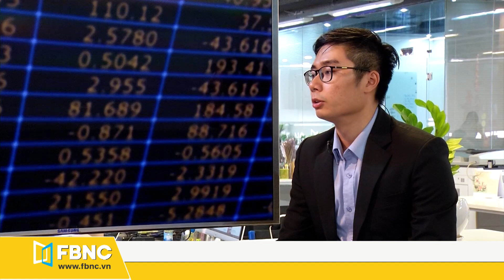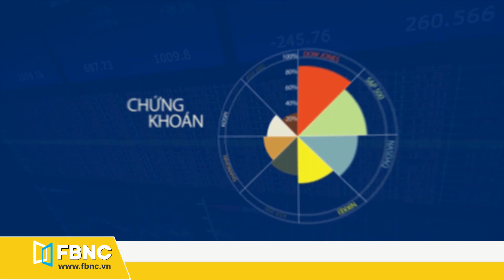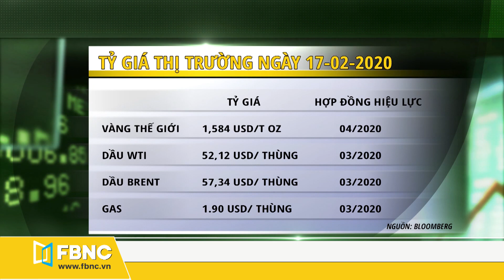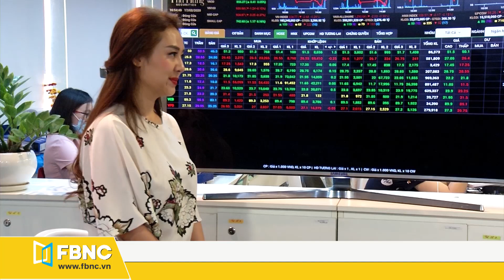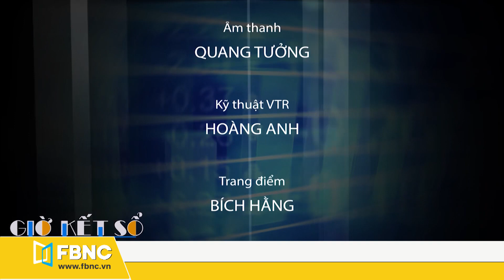Có nên đầu tư khi thời điểm rủi ro nhất của thị trường vừa đi qua? | FBNC TV Giờ Kết Sổ 17/02/20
FBNC TV - Giờ Kết Sổ - 10: 23 Đã 2 tuần trôi qua kể từ khi tác động xấu của dịch bệnh Covid-19 lên thị trường có dấu hiệu hạ nhiệt. Vì vậy, thời điểm rủi ro nhất của thị trường cũng đã vừa đi qua. Liệu đây có phải là cơ hội cho các nhà đầu tư cổ phiếu ở thời điểm này hay không?

⏩ TIN NỔI BẬT
TNG đạt 13 tỷ đồng lợi nhuận trong tháng 1, giảm 33%
Đạm Hà Bắc đưa hơn 5 triệu cổ phiếu HPH ra bán đấu giá
Doanh thu Imexpharm năm 2020 sẽ tăng mạnh
Lợi nhuận ròng của alibaba tăng 58% trong quý IV/2019
Airbus phản ứng trước quyết định tăng thuế nhập khẩu máy bay của Mỹ
Whatsapp cán mốc 2 tỷ người dùng
FBNC (Financial Business News Channel) là kênh truyền hình của TPHCM  dành cho giới kinh
doanh, thông tin chuyên sâu về  kinh tế Việt Nam, tài chính ngân hàng, chứng khoán và cổ phiếu, kinh nghiệm khởi nghiệp, thương vụ bạc tỷ,… Bạn đã đang và sẽ làm đo lường giá trị doanh nghiệp hãy
đồng hành cùng chúng tôi.

FBNC
ĐỒNG TIỀN THÔNG MINH - CUỘC SỐNG THÔNG MINH